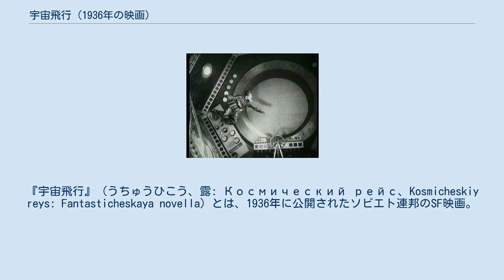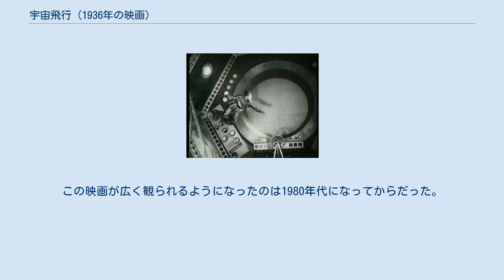宇宙飛行 (1936年の映画)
『宇宙飛行』（うちゅうひこう、露: Космический рейс、Kosmicheskiy reys: Fantasticheskaya novella）とは、1936年に公開されたソビエト連邦のSF映画。
製作はモスフィルム。
無重力などリアルな宇宙飛行を表現した最初期の映画の1本。
 1946年、ソ連のセドゥイフ博士は月への有人飛行を計画していた。
しかし、ライバルのカーリン教授はそれに反対。
まずは動物実験で安全を確認してからと主張する。
しかし、セドゥイフ博士はマリーナ、アンドリューシャとともに月旅行を強行。
無事に月に着陸する。
 月ではトラブルに見舞われるが無事解決し、地球に帰還する。
 1924年に監督のヴァシリー・ジュラヴリョフが企画を思い立ったが、実現化に向けて動き出したのは1932年になってから。
共産党の青年組織「コムソモール」が宇宙研究への関心を促す映画製作を奨励したからだった。
ジュラヴリョフは脚本に関して、著名な航空工学者でロケット科学技術者のコンスタンチン・ツィオルコフスキーに顧問を依頼した。
なお、ツィオルコフスキーは映画の完成後すぐに亡くなった。
 映画に登場する2つの宇宙船の名前は、ソ連の指導者ヨシフ・スターリンとクリメント・ヴォロシーロフが由来。
映画の中で宇宙飛行士たちは、離着陸の衝撃を軽減するため、液体を満たした部屋に入る。
また、月面に光を反射する物質で「CCCR（英語だとUSSR）」というメッセージを書いて、地球に知らせる。
 サイレント映画として完成した本作だが、公開は1936年の短い期間だけだった。
宇宙飛行士が低重力の月面でひょいっとジャンプするアニメーション・シーンが、社会主義リアリズムの精神と相容れないとソビエト検閲官が判断したからだった。
この映画が広く観られるようになったのは1980年代になってからだった。